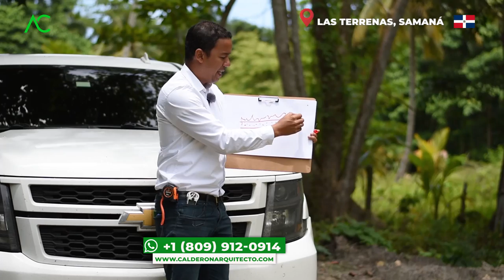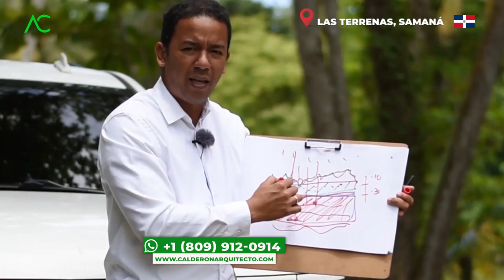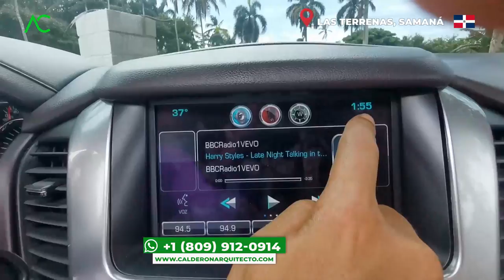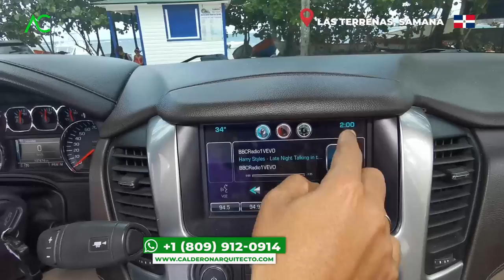🇩🇴 PIERDO mi DINERO | 🤯NO LO SABÍA🤯| Las Terrenas | Arquitecto Calderon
1. Si necesitas un Presupuesto,

🔴 ¿Hablamos?
2. Agrégame a tus contactos de Whatsapp así:      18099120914
3. Si estás en E.E.U.U. o Europa me puedes escribir ahora estamos 24 horas online todos los días.
¿Necesita programa una cita online?